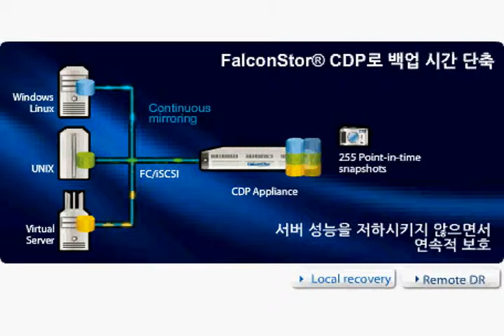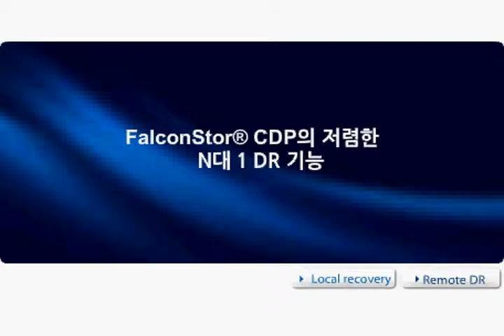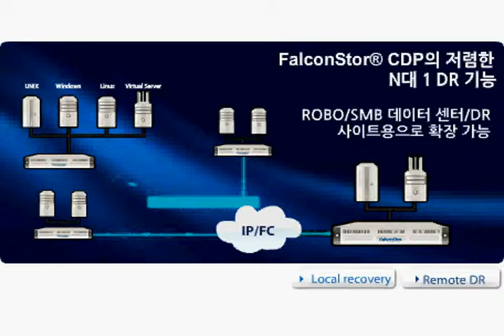FalconStor CDP 소개자료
기업 데이타 보호를 위한 최적의 솔루션 CDP.
팔콘스토어 CDP 에 대한 소개 동영상입니다.
보다 상세한 자료는 에서 제공하고 있습니다.